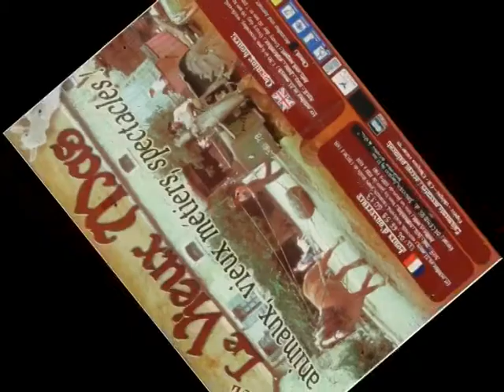Le Vieux Mas avril 2013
Le Vieux Mas, une ferme comme en 1900.
À 6 km de Beaucaire, au milieu des vignes, venez respirer la Provence et vos parfums d'enfance dans une ferme qui retrouve ses animations comme au début du siècle.

Dans une immense bâtisse du XVIIIe siècle de 3000 m2, venez découvrir : les animaux vivants de la ferme, les vieux métiers, les animations, les spectacles...

Des milliers d'enfants ont déjà été enchantés de leur visite !